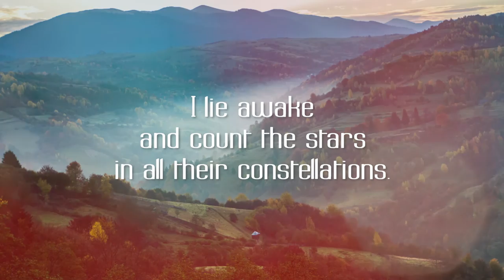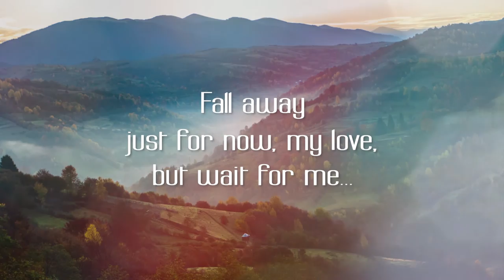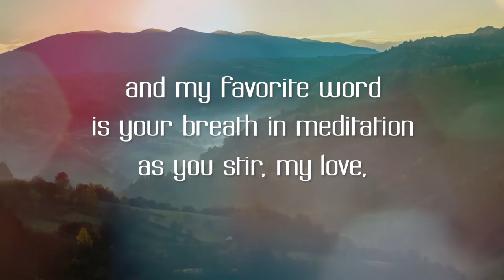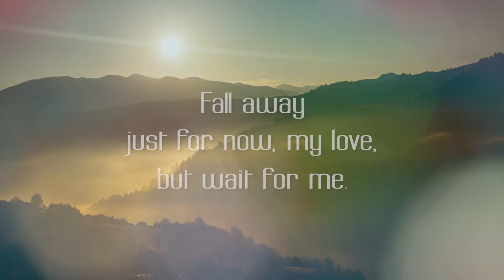Maurice Harris - Sweetest Blue November Lyrics Video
This lyrics video is the title track from the 2010 album of the same name: Sweetest Blue November. Pour a glass of wine and settle in for this upbeat, seven-minute chillout session.

Before I became Ionne, I did several releases under other monikers, including my real name, Maurice Harris. This time of year, when the seasons slip from autumn to winter, I am reminded of one of my favorite Maurice Harris projects from a writer/producer perspective: Sweetest Blue November. (Original release date, January 2011.)

Sweetest Blue November is a concept album about love lost to betrayal, with the hope of future redemption. The album tells the story of a relationship that changes, like the seasons, from the heat of summer to the bitter chill of winter…and then rebirth. A little cerebral, I know, but the tracks really are fire!

I recently remastered the album and have made it available for free, unlimited streaming on Bandcamp: